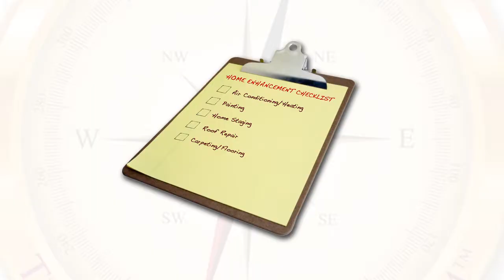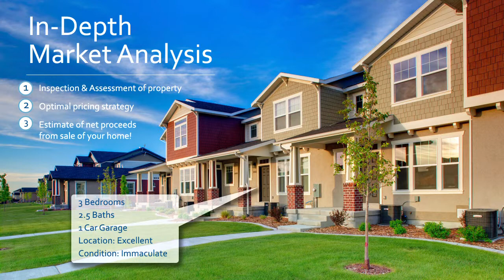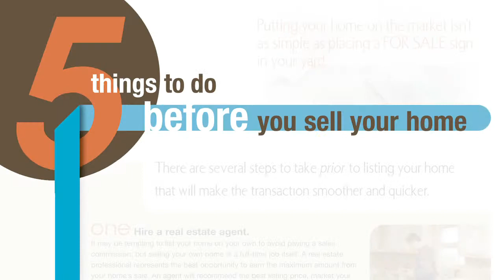Jim Reid - Complete Home Marketing Plan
Jim Reid is a leading realtor in the Maryland Metropolitan area with over 20 years of experience.  Jim holds an extensive knowledge of the local real estate market.  Contact Jim today.